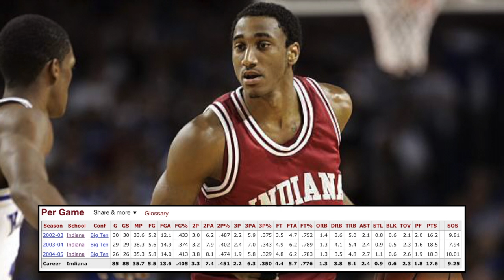Hello, I'm BRACEY WRIGHT and This is My STUNTED GROWTH Story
Bracey Wright was one of the best guards of the early 2000s and a star at Indiana, but his career was hindered because of these 3 things. A story the younger generation needs to hear and remember what a bucket this guy was. His NBA career was shortened some say before it even began. Here's why.